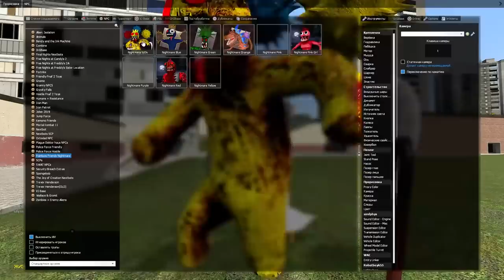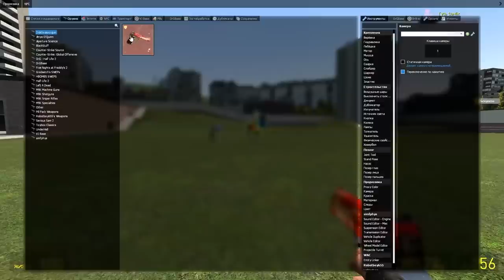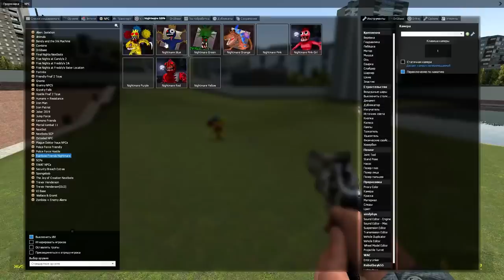Какой МОНСТР самый крутой в Гаррис Мод обзор мода Nightmare Rainbow Friends GMOD COOP ► Garry's Mod